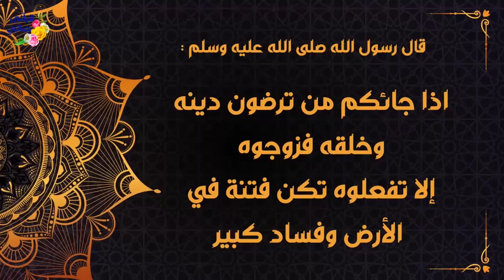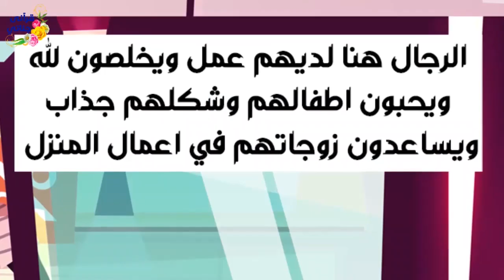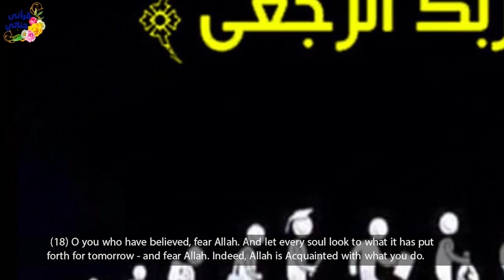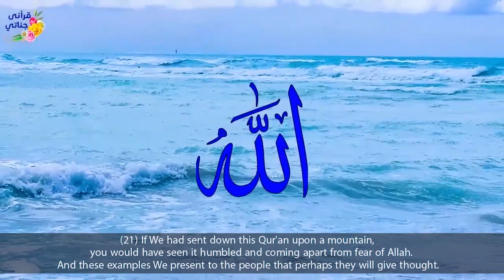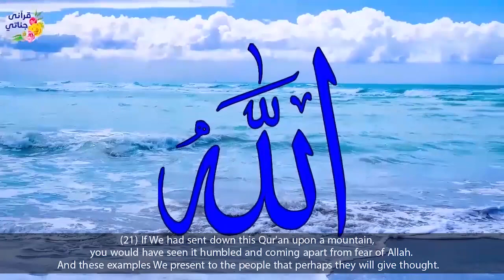Contentment True Islamic Story